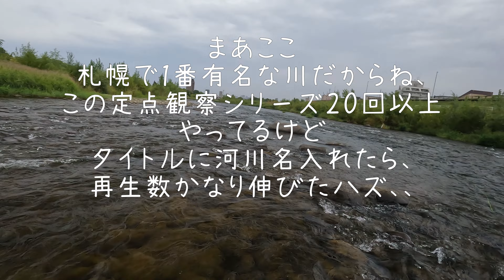定点観察 激減ヤマメ釣り場2023 Part21 自作2.5ｍスカジット風ヘッド実験 自作ブレイデッドリーダー実験！RIO Kahuna LT 北海道 2023年9月 ウエットフライ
2023年夏、記録的猛暑のため釣りや外遊びもままならない状況でした。そこで、
近場のヤマメがたくさん釣れる釣り場に、短時間の釣りをして帰宅するというルーティンを20回以上！
ニジマスやブラウントラウトも釣れて面白い釣り場でした。
タックルシステム＝フライライン、リーダー　フライの検証をして楽しめました！
記録映像として備忘録的に残しております
再生リストあります！

Rodは　古ーい
KⅡ-9116 CROSS WET EVOLUTION 9'11" ＃6 3pc
というウエットフライ専用ロッド

ライン
本日は　2.5ｍ　170grain　ヘッドをチェック！
ブレイデッドリーダーもチェック、、、

ラインもリーダーも、結構沈んでいるようだ

リードフライも　６番くらいのビーズヘッド
これが錘になって沈んでるのか、
はたまた、リーダーが沈みやすいのか、、

ヘッドは2.5ｍのレベルラインなので
ほぼスカジットライン

スカジットラインとしても
2.5ｍだと短すぎてキャスティングは
難しくなる！　しかし、もっと短いラインを試したい
釣りの為

超ショートヘッドは
理論上、スイングスピードを遅く出来る
早くしたければロッド操作やリトリーブで調整可能

このヘッドは2.5ｍだが
2ｍかそれより短いヘッドを作って試したいところ

その後いつものラインに交換、、こちらの方が表層流せているようだ

Airflo 40+ WF6 ヘッド部260グレイン 10ｍ
ランニングラインカラー　イエロー

センベラーズ加入はこちら！

釣りの楽しみを永続させるためには、対象魚がそこに棲み続けていることが大前提です。
なので基本的に、釣った魚はリリースします。

使用4Kドライブレコーダー：
VIOFO A129 Pro Duo Dash Cam 最新4K

amazon検索　フライフィッシング

某専門学校などでもギター教えてます。
オンラインレッスンもしています